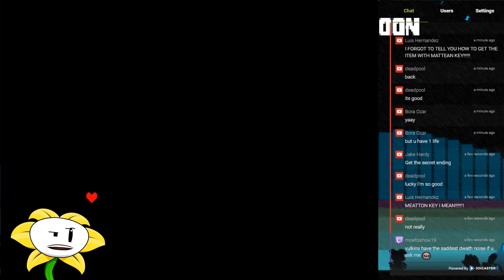Star Crossed Lovers | Flowey Plays Undertale Genocide part 5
Welcome back to Flowey Plays Undertale Genocide Route! Today on Flowey Plays Undertale Genocide, we move on to the hotlands and begin our grind fest of killing everything there. Along the way we run into Royal Guards 1 and 2 as well as Muffett.

Outtro song:
Artist: GroovydracuLINDA
Song Track: Magic carpet ride
Genre: Dance

X Description